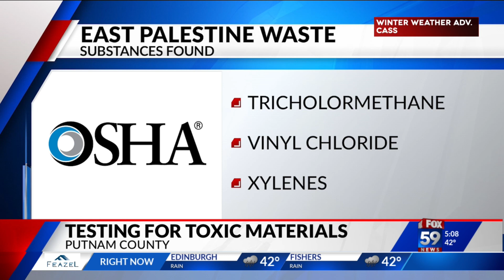Testing for for toxic materials in Putnam County